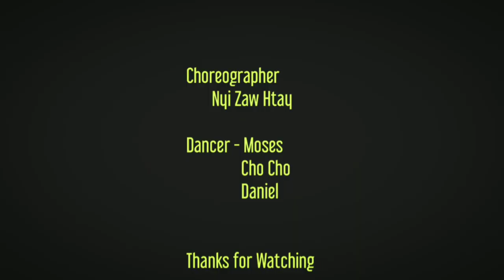Blessed - Young Lzzi, Cover by Mogok DTL Dance Crew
Choreographer -Nyi Zaw Htay
Cover by Mogok DTL Dance Crew
                Moses
                Cho Cho
                Daniel